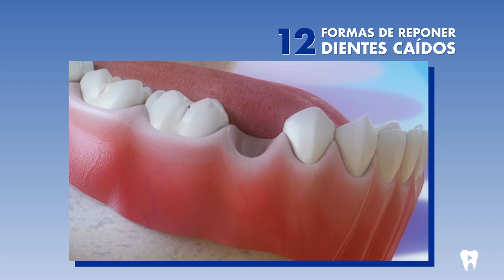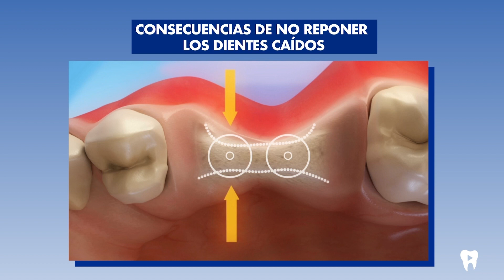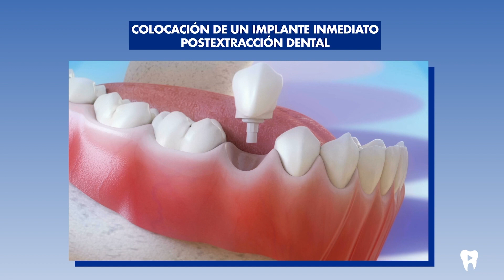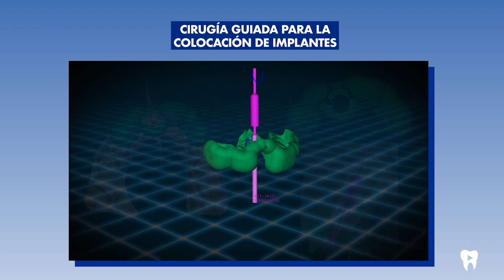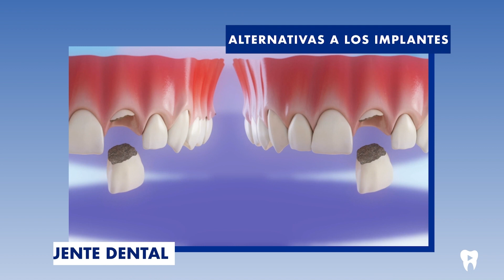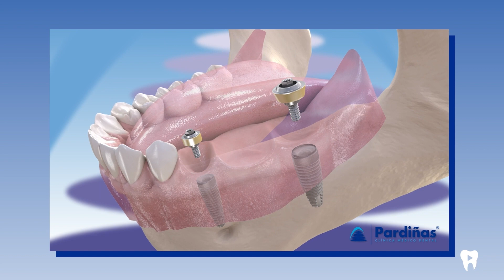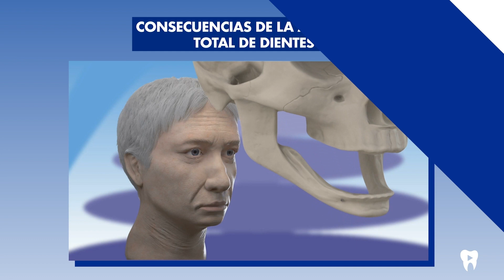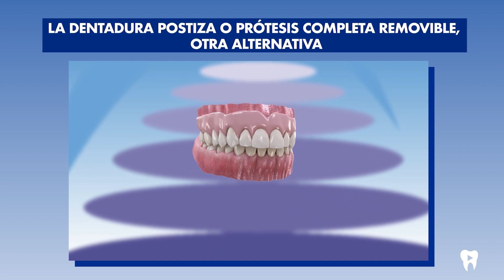Experto DENTISTA revela los mejores métodos para REPONER los DIENTES faltantes | Dentalk! ©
La pérdida de dientes no solo afecta a la estética, sino que puede desencadenar diversos problemas de salud oral. Aquí mostramos las consecuencias y posibles soluciones para los dientes caídos.

0) Introducción 00:00.
Reponer los dientes faltantes es fundamental para mantener la boca en buen estado. Mostramos doce formas de sustituir los dientes caídos en este Dentalk de Clínica Médico Dental Pardiñas

1) Consecuencias de no reponer dientes caídos 00:35.
La pérdida de dientes puede generar una serie de problemas si estos no son repuestos. A corto plazo, los dientes opuestos a la pieza faltante pueden extruirse o cambiar su posición, lo que puede desencadenar contactos indeseados con otras pieza. A largo plazo, la ausencia provoca que el hueso de los maxilares se vaya reabsorbiendo, lo que puede comprometer el resultado de cualquier tratamiento rehabilitador.

2) Cómo reponer dientes caídos 01:32.
Por todo esto, es fundamental sustituir el diente caído lo antes posible, aunque sea algo provisional mientras se prepara un sustituto definitivo.

2a) Cómo reponer un diente arrancado de raíz 01:43.
Los dientes arrancados de raíz, se pueden reimplantar si se siguen una serie de pasos: busca el diente avulsionado o el trozo, agárralo desde la corona, no lo lave, coloque el diente en un dispostivo de Hank o en leche y acuda al dentista lo antes posible

2b) Los implantes dentales 02:32.
Siempre que las circunstancias del caso lo permitan, una solución para reemplazar de forma fija una pieza ausente es la colocación de un implante inmediato. Si la situación lo requiere, también es posible realizar injertos de hueso o tejido blando para mejorar las condiciones estéticas y funcionales. Hay que tener en cuenta que existen herramientas digitales de implantología guiada para ayudar en la planificación y colocación de los implantes. Tampoco hay que olvidar que, en condiciones normales, los implantes se colocan sobre el hueso dental, pero hay alternativas para aquellos pacientes que no disponen de hueso suficiente

2c) El puente dental 04:55.
Una alternativa al implante es el puente dental, para el que es necesario tallar los dientes vecinos que serán los pilares de dicho puente. Una vez tallados, se tomarán unas impresiones de los dientes que servirán para diseñar y fabricar el puente. Aunque este es el puente más común, hay otras alternativas como el tipo Maryland, que se coloca sin tallar completamente los dientes adyacentes o el voladizo o cantiléver, que permite reponer dos piezas dentales contiguas

2d) La prótesis dental 07:00.
Otra forma de restaurar una pieza o piezas dentales es mediante una prótesis removible que el paciente puede colocar y retirar fácilmente. Generalmente están fabricadas en metal y resina y se sirven de ataches y ganchos que se apoyan en los dientes para obtener retención.

2e) Soluciones temporales para la falta de dientes 07:27.
Insistimos en que es aconsejable sustituir un diente faltante lo antes posible, pero hay situaciones en la que no puede hacerse de inmediato, por lo que se puede realizar una solución provisional como la colocación de una prótesis removible o un retenedor Essix

3) ¿Te falta una arcada completa o todos los dientes? Consecuencias y soluciones 07:52.
El edentulismo o ausencia total de dientes provoca una progresiva reabsorción del maxilar y la mandíbula debido a la falta de estímulo por parte de los dientes. Aquí algunas soluciones:

3a) Rehabilitación con cuatro implantes 08:17.
Una forma para rehabilitar una boca sin dientes es mediante la colocación de cuatro implantes sobre los que se anclará una prótesis fija, principalmente indicada en personas mayores donde la fuerza de su mordida está disminuida.

3b) Rehabilitación con seis implantes 09:11.
El proceso es similar al caso anterior, pero colocando seis implantes en lugar de cuatro. Esta es una de las técnicas de elección en el caso de que el paciente sea joven o de mediana edad.

3c) La sobredentadura 09:37.
Estas prótesis se sirven de distintos tipos de retenciones para anclarse a los implantes colocados en el hueso del paciente.

4) ¿Podemos ayudarte? 10:25.
Si vives en A Coruña, en Clínica Médico Dental Pardiñas somos especialistas en la materia. Si no eres de aquí, puedes solicitar una consulta online con nuestro equipo de doctores